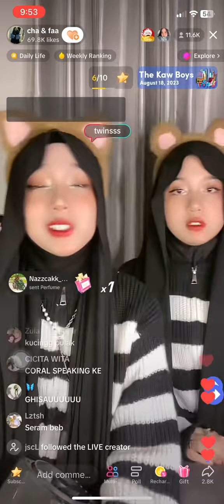Nasi lemak yummy haha 😂 live tiktok twins video #2023